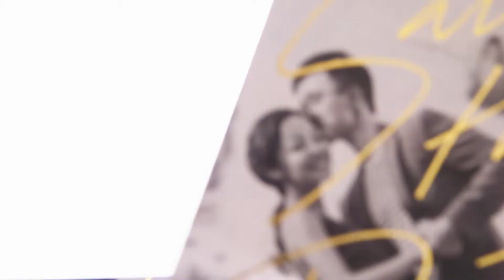Feels Like Home - Same Day Edit Wedding Videography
When Karlotte finally able to move to Australia and live with Timothy, the decision was an easy one after 7 years of long-distance relationship. Their relationship had always been like a honeymoon when they met either in Singapore or neighbouring countries during their vacations or school term breaks.
Never did they know that there were so many diversities in their daily routine and perspectives after staying together. It took them almost a year to gain a mutual understanding of each other’s mindsets and decided to take the next leap of faith in each other and walk down the aisle.
Their wedding celebration starts with a preparation at The Fullerton Hotel. We had some great shoot with them preparing their note for each other before the simple first look at the lawn in front of Victoria Concert Hall. Timothy became really emotional after reading the note from Karlotte just before their first look. It is these moments that truly capture their struggles and love they had endured over the past years. It is really happening.  After the couple’s heartfelt moments, we had a wonderful outdoor shoot with the fun-loving wedding entourage.
It is one of our many wedding videography shoots that excluded “Gate crashes” in the morning sessions. Who says the wedding will be boring without the gate crash? Here is a sneak preview of their Same day edit – “Feels Like Home”
Most importantly, it is also one of the first few shoots after attending JC Studios “Wedding Cinematographer Masterclass in KL”. Can you to tell the differences in our video before Nov 2019 and this?